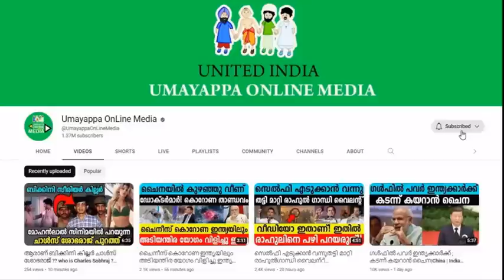ഇന്ത്യയടക്കം ഉള്ള വൻ ശക്തികൾ രഹസ്യമായി നിർമിക്കുന്ന ആയുധം|Invisible Drones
Countries become Unbeatable With This